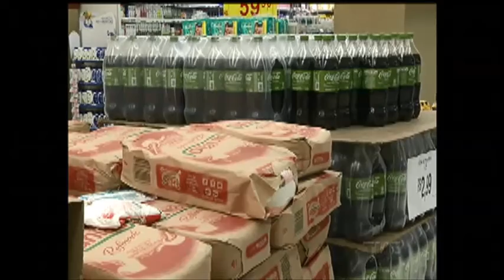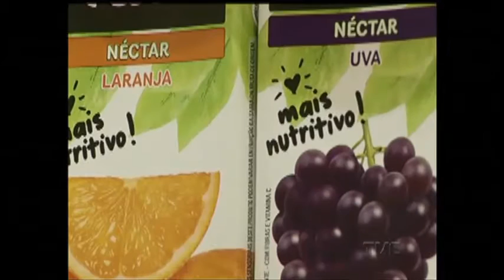Campanha alerta perigo de consumo excessivo de açúcar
Você sabe quanto pode consumir de açúcar por dia? São apenas 50g, o que equivale a 10 daqueles pacotes pequenos. Mas tem brasileiro consumindo 50% a mais do que isso, segundo a Organização Mundial de Saúde.

Muitas vezes o açúcar está onde não se imagina, até em produtos que tem sabor salgado. Por isso, o Instituto Brasileiro de Defesa do Consumidor está lançando uma campanha para alertar que existe açúcar até onde você não vê.